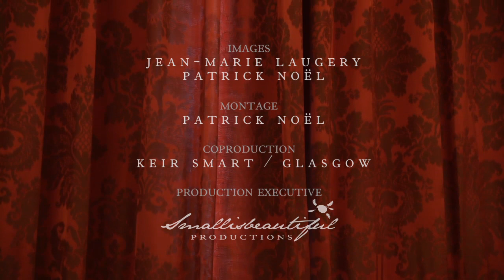Pianist Ivan Ilić performs Nocturne Opus 9 by Scriabin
This is a video of Alexander Scriabin's Nocturne Opus 9 for piano left hand, performed by pianist Ivan Ilić.

Just as Beethoven looms conspicuously in the minds of symphonic composers, every composer of solo piano music is haunted by Chopin's tremendous legacy for the instrument. Russian Alexander Scriabin is no exception, and his early works are noticeably influenced by Chopin in their scale, intimacy, and form(s). However Scriabin puts his own distinct stamp on the 19th century piano miniature and his style and harmonic language are readily recognizable. His distinctively Russian talent for melancholy is just as indebted to the works of Anton Chekhov and Alexander Pushkin as it is to his musical forbears.

The last section of Scriabin's Opus 9 Nocturne (from 3:07 onwards) reminds me of a Pushkin poem:

"If I caress a young child,
Immediately I think: farewell!
I will yield my place to you,
For I must fade while your flower blooms"

The narrator's perception of youth is but a reminder of his own not-too-distant demise. This ambivalence between pleasure and dread is an ambiguous cocktail of emotions, the one intensifying the other. It is a recurrent theme in Russian literature, from Dostoevsky to Tolstoy, and even through Nabokov, in his infamous 'Lolita.'

From a structural standpoint, there is an interesting twist in Scriabin's Nocturne in this last, nostalgic section. The new melody (3:07) that appears here is actually exactly the same, note for note, as the opening one. In its first appearance (0:16) the melody is adorned with a low harmonic pedal point, giving the first two measures a placid, lyrical character, and bathing the melody in sympathetic harmonics. At the end of the piece there is a prismatic shift in color (2:55), and the underlying harmonies give the identical melody a nostalgic, longing quality. It is as if one encounters the same characters in a work of fiction whose circumstances have changed and whose actions one now sees in a tragic light (ie the Ranevskaya family in Chekhov's The Cherry Orchard). Very few listeners make the connection on a first hearing of the piece unless it is pointed out; it is one of the hallmarks of great composers to hide sophisticated architecture within a work of ostensibly modest scope.

The trills at the end of the piece (at 3:34) are one of the few stylistic elements in Scriabin's earliest work that remain prominent throughout his creative output, and they deserve special attention. Particularly in the final sonatas, the trills have a mystical character, like whirling dervishes spinning in self-abnegation towards enlightenment. Even at this early stage in Scriabin's career, before his interest in the occult, the trills are of a transcendental nature. They rise upwards towards the uppermost limits of the keyboard, then yield to another twirling ornament which itself evaporates upwards (3:45). The piece then has a final moment of hesitation before firmly grounding itself and achieving resolution. The narrative implications are clear, although there is no accompanying text to make them explicit...
- Ivan Ilić, December 2010.

This video was filmed by Patrick Noël and Jean-Marie Laugery in September 2010 using two Canon 5D Mark II cameras. The stunning venue is the 'Salon Sauternes' of the Regent Grand Hotel in Bordeaux; many thanks to Laure Marasi of the Regent. Additional thanks to co-producer Keir Smart of Pollok House Arts Society in Glasgow and Luc Plissonneau.